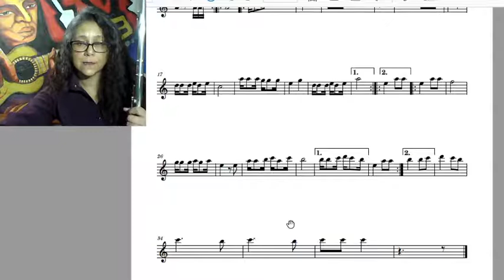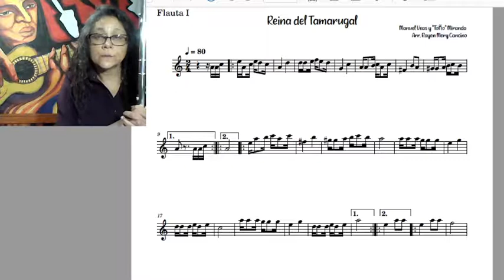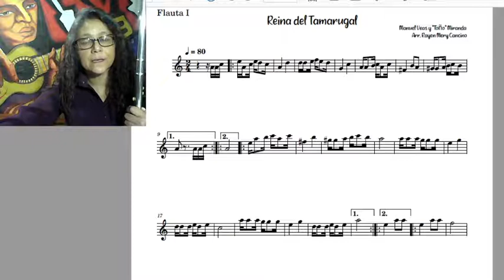CLASE N° 30 LA REINA DEL TAMARUGAL FL 1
CLASE N° 30   LA REINA DEL TAMARUGAL   FL 1 - COLEGIO DE ARTES CLAUDIO ARRAU